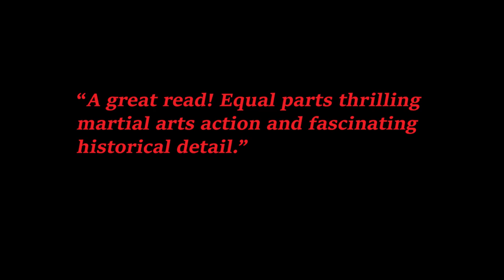Dragons and Boxers Book Trailer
Book trailer for the historical fiction/martial arts adventure novel Dragons and Boxers, by Kyle Fiske. Published by Earnshaw Books, February 2020.

Available now at Amazon and other fine booksellers.